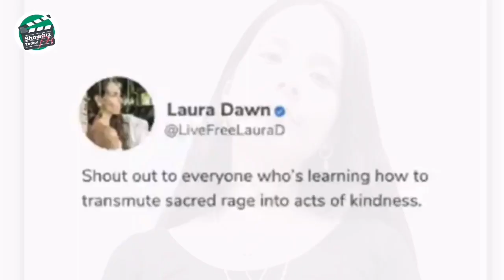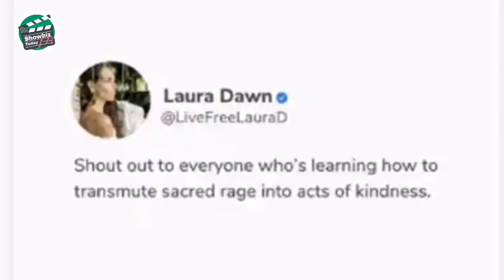NAGSALITA na si Gaile Francesca Tungkol sa mga Kapatid sa Ama! Maxine Magalona Nagparinig